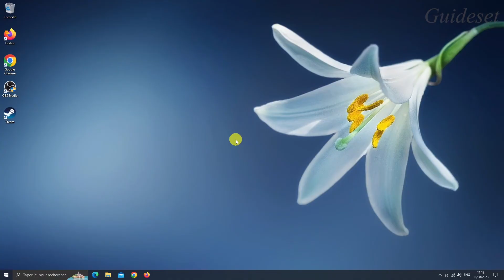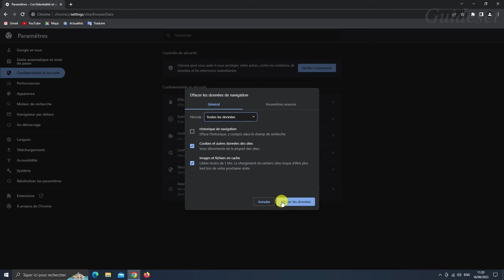Comment Réparer Le Code D'erreur Roblox 400 "Mauvaise Demande"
Comment corriger le code d'erreur Roblox 400 "Mauvaise demande" | Il y a eu un problème avec votre demande
Dans cette vidéo, vous apprendrez comment résoudre le problème « Code d'erreur Roblox 400 Bad Request » étape par étape. Résoudre le problème « Roblox Bad Request » est très simple et vous pouvez le faire facilement avec ce tutoriel.